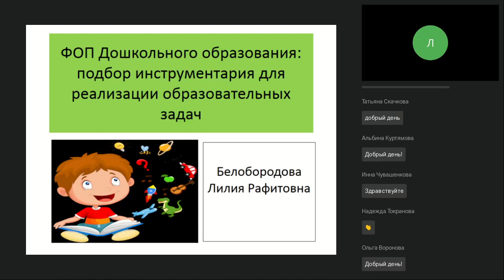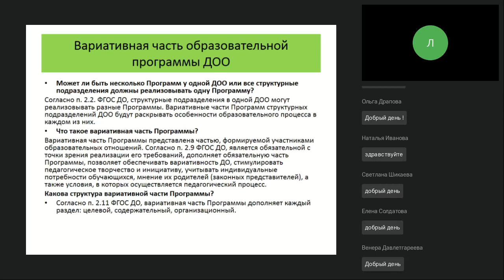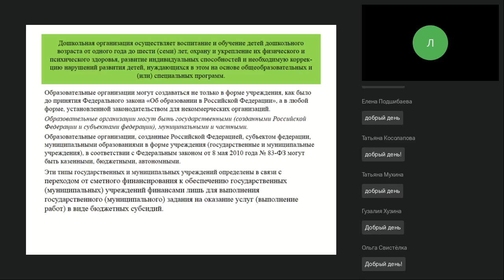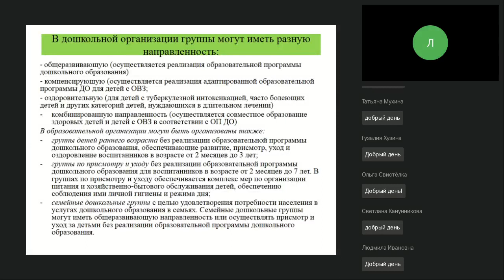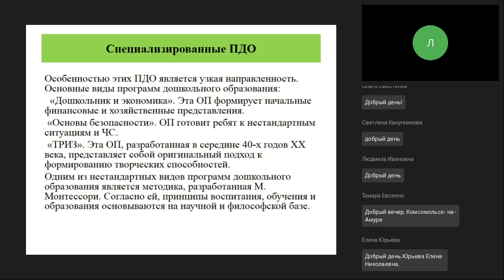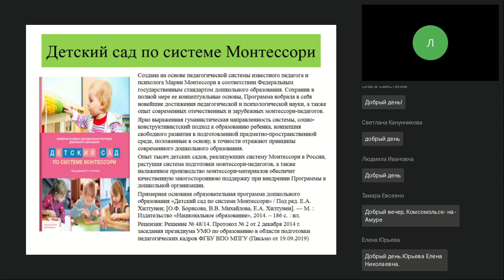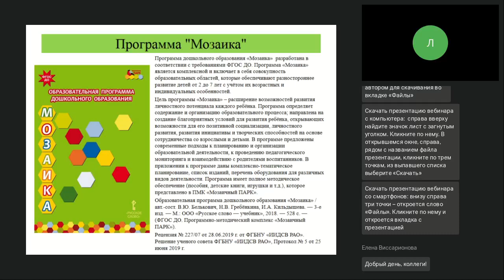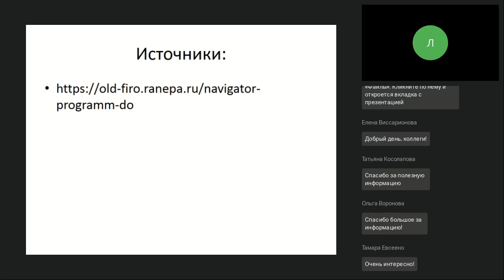ФОП ДО подбор инструментария для реализации образовательных задач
Вебинар
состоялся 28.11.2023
Ведущая вебинара:

Будут рассмотрены комплексные и парциальные программы, соответствующие ФГОС и ФОП дошкольного образования. Анализ структуры построения, принципы реализации образовательных задач. Мониторинг внедрения ФОП в практику работы ДОО.